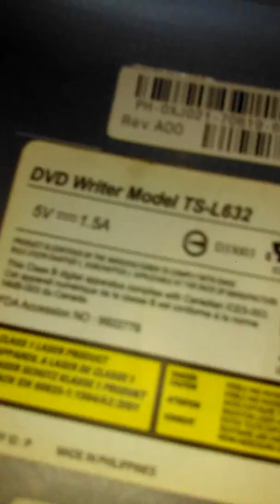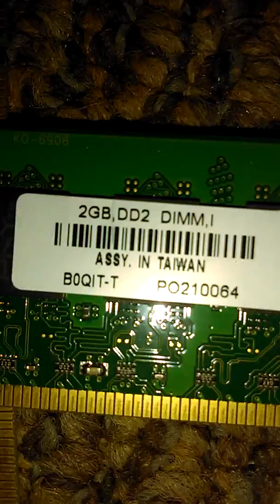Dell xps 210 gaming PC project #2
Like and sub every like and sub helps the channel out